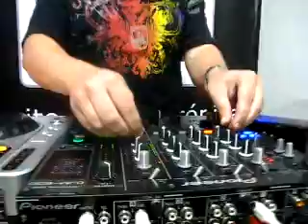Mario Ochoa y Roy @ 5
¡Síguenos!